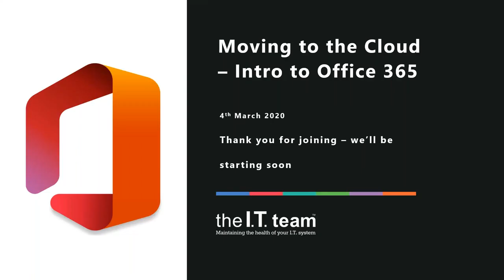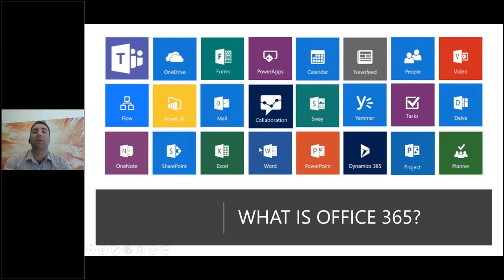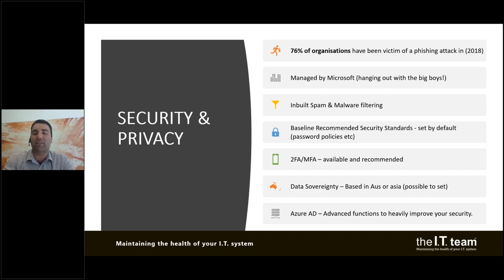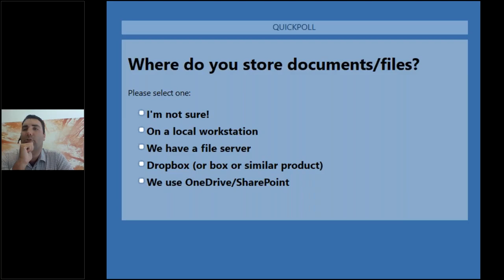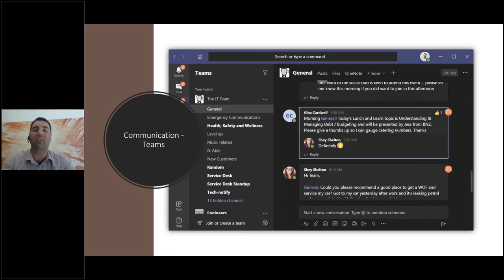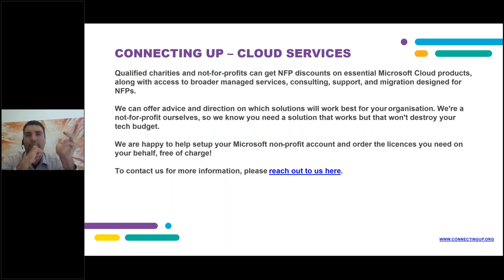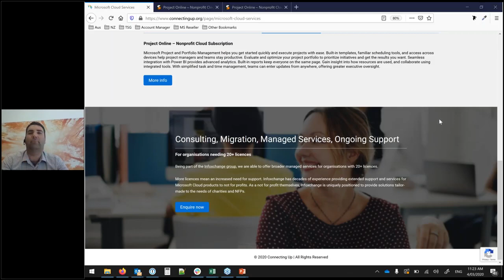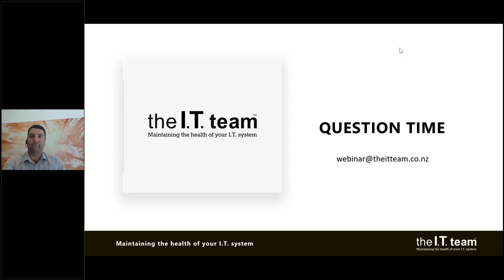Moving your organisation to the cloud – An Introduction to Office 365 - The IT Team/TechSoup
The IT Team webinar for NFP's in collaboration with TechSoup